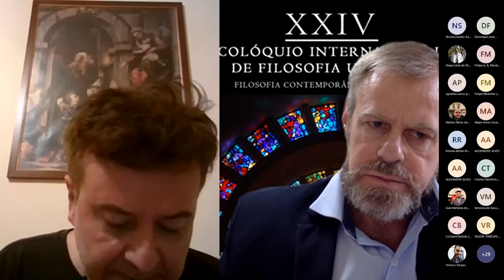Apophatic Theology and the concept of God | Franco Manni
Apophatic Theology and the concept of God
| Franco Manni